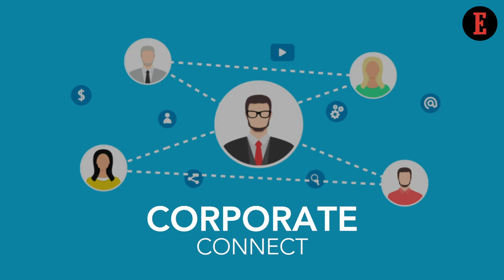Exploring the ABCD for Starting Up With CII Chandigarh’s Vice Chairman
In a chat with our Associate Editor, Aashika Jain, the Vice Chairman of CII Chandigarh Council, Sarvjeet Singh Virk shares how start-ups can add value to their valuation & why validating the idea before going for funding has become a necessity today.